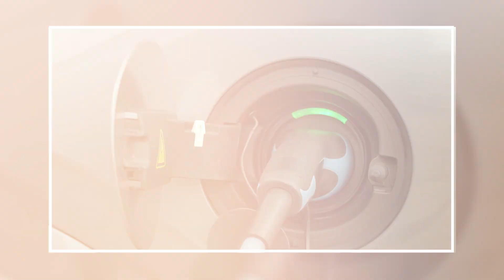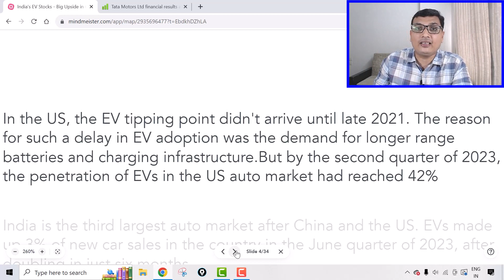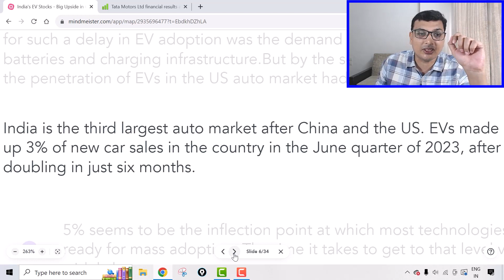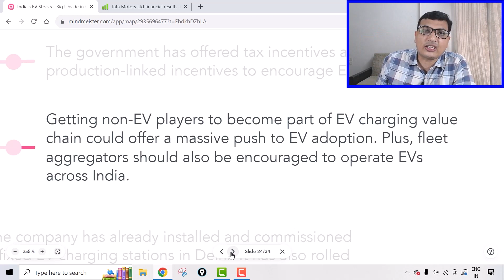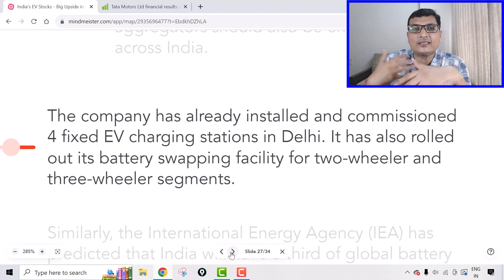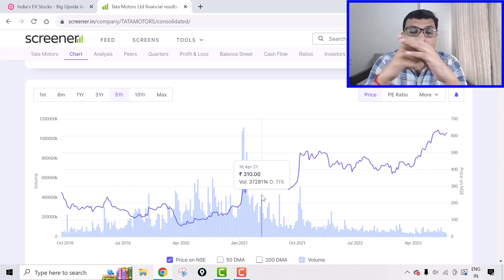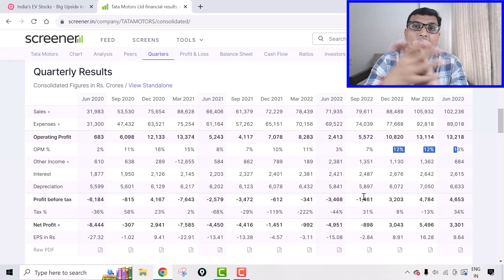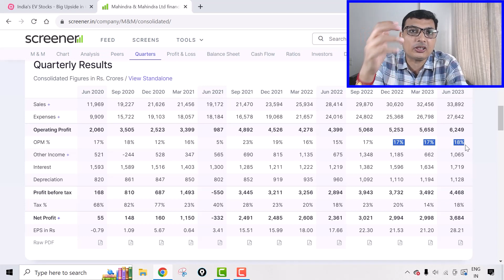Top 2 Electric Vehicle Stocks to Buy Now. EV Sector Boom Explained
EV Sector Boom Explained.  Which are the Best Electric Vehicle Stocks to Buy.Top 2 Electric Vehicle Stocks to Buy Now

Register for a Free Masterclass on How to Compound Money to achieve Financial Freedom

India is the third largest auto market after China and the US. EVs made
up 3% of new car sales in the country in the June quarter of 2023, after
doubling in just six months. The government seems to be at a tipping point for EV adoption. This is why India's homegrown automakers have been investing heavily in electrification. A couple of domestic auto majors have lined up plans for EV exports. But India has yet to make its presence felt in the international market with powerful EVs.
This video shows How EV (Electric Vehicle) Boom will pan out in India. Also, we will discuss two good-quality EV stocks in detail. Do check out the full video.

5% seems to be the inflection point at which most technologies get
ready for mass adoption. The time it takes to get to that level varies
widely by country.

But once the universal challenges of car costs, charger availability and
driver skepticism are solved for the few, the masses soon follow.

The country seems to be at a tipping point for EV adoption. Which is
why India's homegrown automakers have been investing heavily in
electrification.

For instance, domestic sales of EVs have more than doubled in the
past year. But they barely represent 2% of the total light-vehicle
sales in the last 12 months.

A couple of domestic auto majors have lined up plans for EV
exports. But India has yet to make its presence felt in the
international market with powerful EVs.

A World Bank analysis concluded that investing in the
charging infrastructure is 4 to 7 times more effective in EV
adoption; than providing upfront purchase subsidies.

The government has offered tax incentives and
production-linked incentives to encourage EV production.

Getting non-EV players to become part of EV charging value
chain could offer a massive push to EV adoption. Plus, fleet
aggregators should also be encouraged to operate EVs
across India.

The company has already installed and commissioned
4 fixed EV charging stations in Delhi. It has also rolled
out its battery swapping facility for two-wheeler and
three-wheeler segments.

Similarly, the International Energy Agency (IEA) has
predicted that India will have a third of global battery
storage capacity by 2040. Which means all the electricity
that is being produced will have to be stored effectively
for later use.

So, electric batteries are to this century what oil was
to the previous one. And battery makers that can
cater to both EV and other industries are the best
hedged to ride the boom.

The future of EVs in India seems very bright. The Indian
government wants to join the Electric Vehicle
Revolution and according to the sources, they plan to
have 30% of private cars, 70% of commercial vehicles,
40% of buses and 80% of two-wheelers and three-wheelers
go electric by 2030.

TataMotor , the order book does not capture the demand strength in the US,
Middle East and China. Further, its VME and FME are very low, which it plans to
increase to stimulate demand if it weakens in the latter part of the year.

The profitability in domestic EV (PV) business would improve in coming quarters on cost
reduction, PLI benefits and a rise in localisation.

The company will continue to witness margin pressure in
contractual business for a quarter and the residential
segment for the next two-three quarters. Residential
EBITDA margin is expected to improve to over 15% and
PAT margin will be in double digits

In 1QFY24 was 61%, up from 53% in 4QFY23. With three new product
programs lined up over FY24-26, it expects R&D capitalization to
stay in the 50-60% range for the next few quarters.

While M&M has acquired a 3.53% stake in RBL Bank at Rs. 417 crore, it believes its overall
capital allocation principal has not changed, given it considers automobiles, farm, IT,
financials as its key core areas.

The company’s key objective for an investment in RBL Bank is to understand banking
operations as it already owns an NBFC – Mahindra Finance

M&M continues to enjoy healthy demand in the SUV segment as it enjoys a
strong order book.

The company assumes that EVs would have 20-30% penetration in the
SUV portfolio by 2027.

M&M is expected to invest Rs. 10,000 crore in the EV business (MEAL) by 2027.